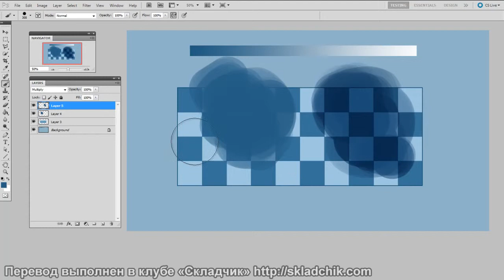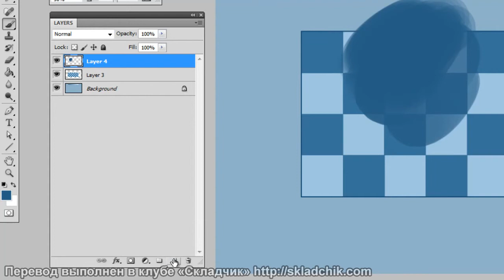50 Основные типы мазков кистью